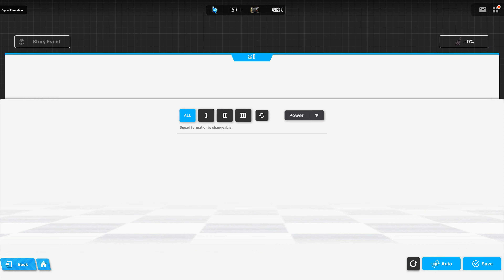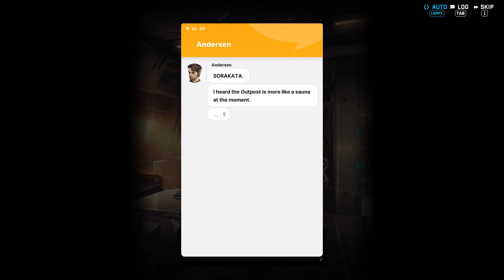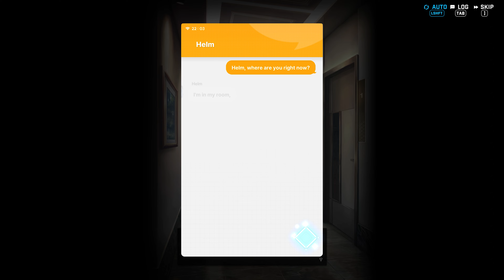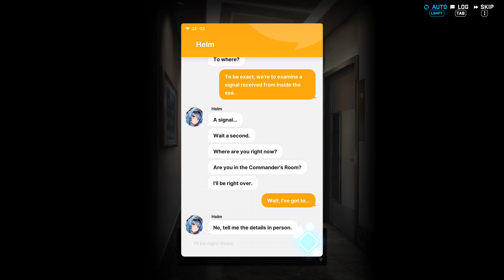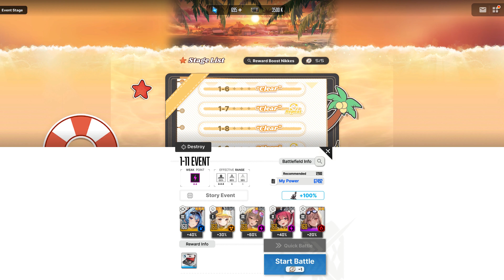Goddess of Victory Nikke - Sea You Again Event Story 1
Welcome back to the Island!

(3840P 60FPS)

20-40mbps

Program Recorder - Action! by Mirillis (Gameplay and Screen Recorder) and OBS Studios

Don't say I steal copyrights, youtube……..

Want play FGO on PC? Here's the answer - Bluestacks and LDPlayer 9!

GPU: NVIDIA Geforce RTX 3060 Ti
CPU: 11th Gen Intel(R) Core(TM) i5-11400F @ 2.60GHz   2.59 GHz
Memory: 32.0 GB (31.9 GB usable)
Current resolution: 3840 x 2160, 60Hz
Operating system: Microsoft Windows 10 Pro